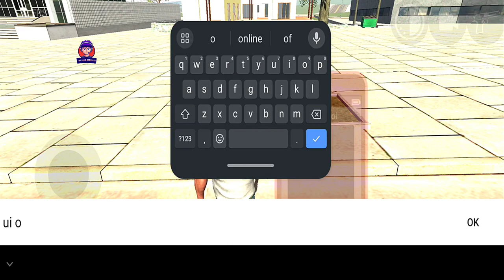Escape Dinosaur in Mustang Super Car in indian Bike Driving Town Game - Android Gameplay